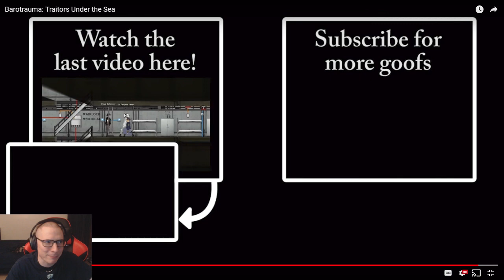Barotrauma: Traitors Under the Sea REACTION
Barotrauma is another game that I’m not familiar with, but like his and BedBananas roleplaying videos, they make it very entertaining and I’m sure you’ll enjoy it just as much as I did.